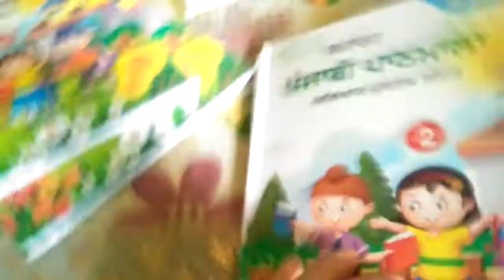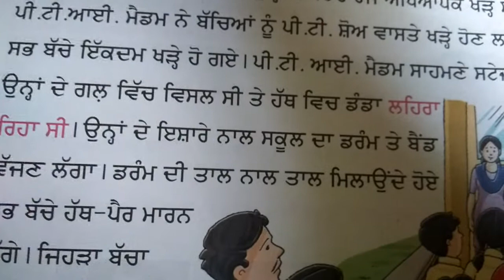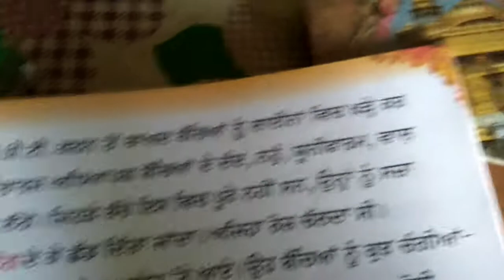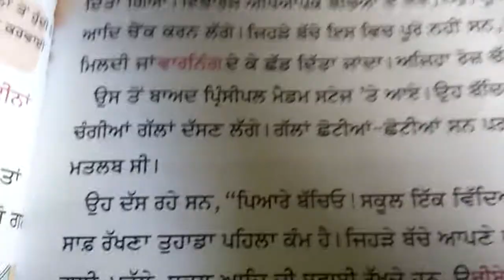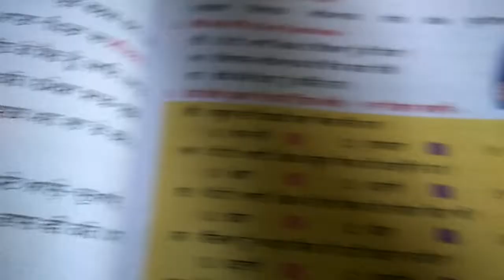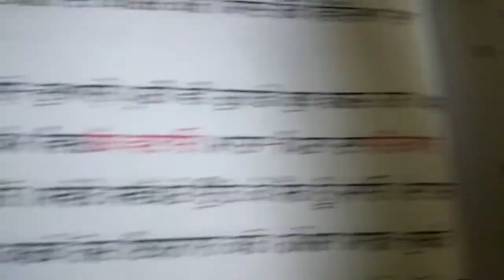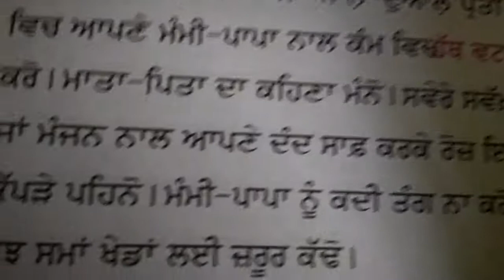7th class punjabi lesson 7th